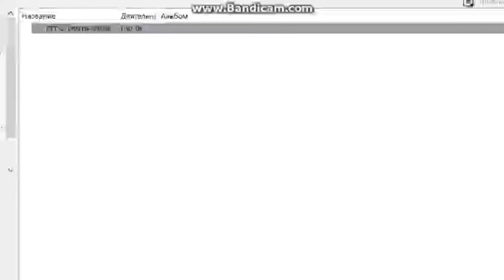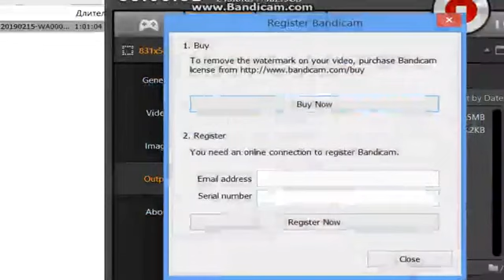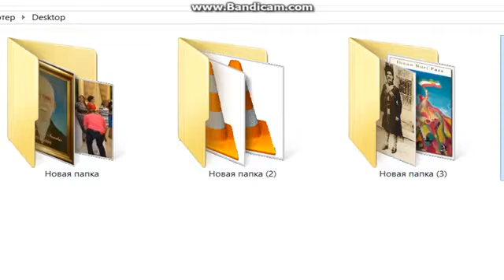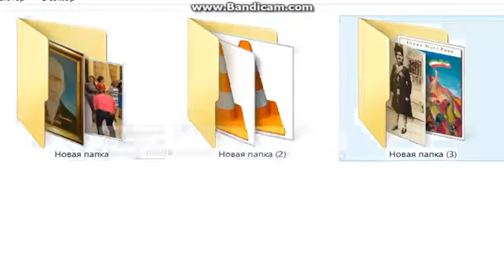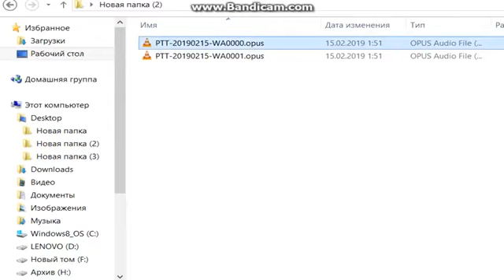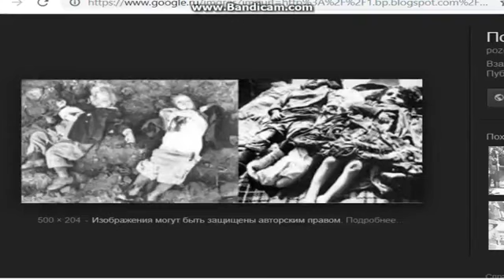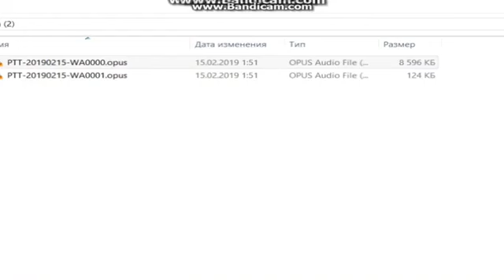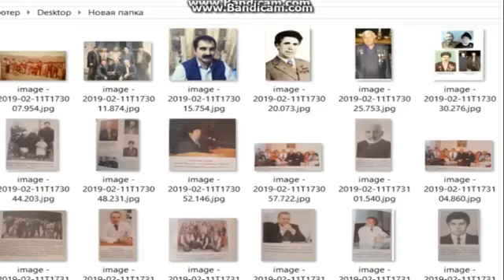Османов Рамазан Каримович Remezan KerimКаскабулак Merxase Kurdan Ape Haso Qacax